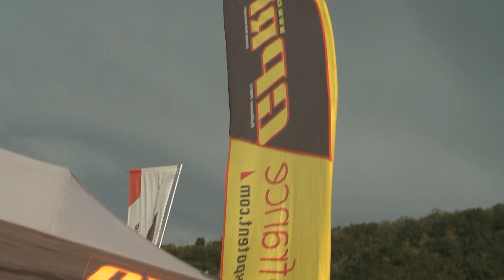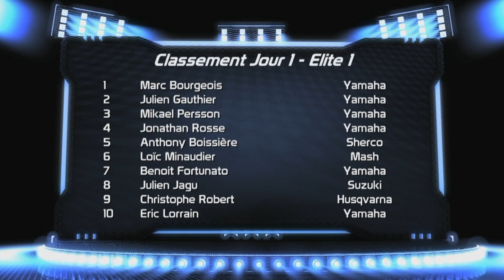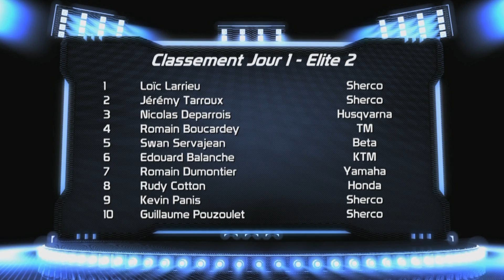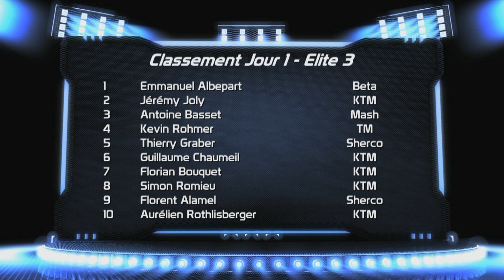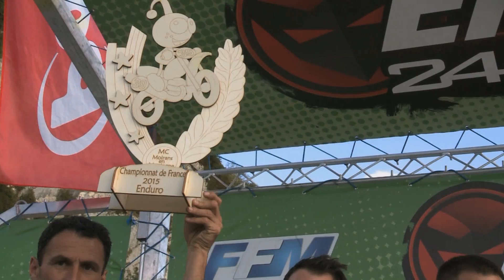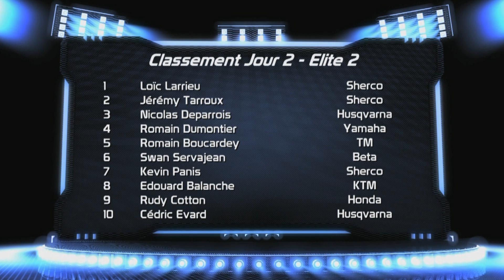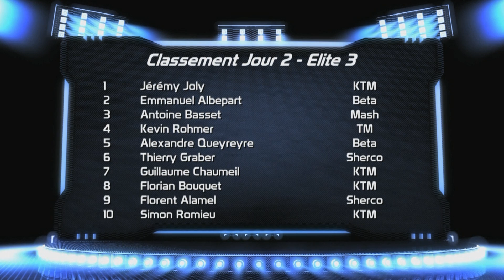Enduro - Moirans en Montagne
Retrouvez le reportage complet consacré à la 3ème épreuve du Championnat de d'Enduro - 24MX à Moirans en Montagne.